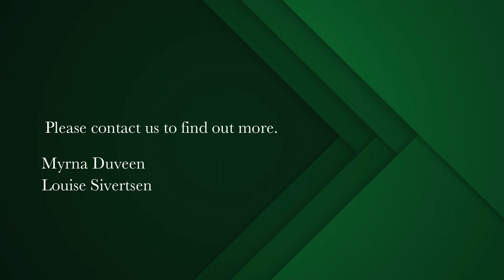5 bedroom house for sale in Claremont Upper | Pam Golding Properties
GRACEFUL HERITAGE HOME WITH HEART ON LARGE GROUNDS

Located in a quiet cul-de-sac on a level treed 1507m² garden with pool, this character home in the Herbert Baker style is warm, safe and secure for you and yours.  With spacious proportioned reception rooms and beautiful bedrooms, this makes for a happy family home!